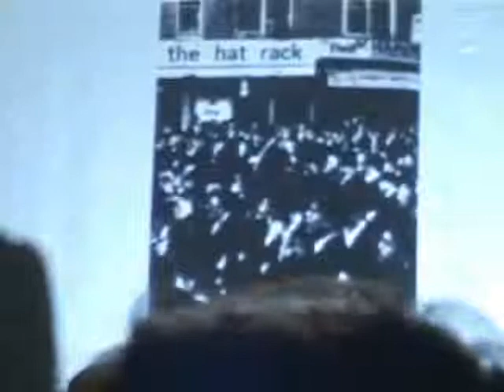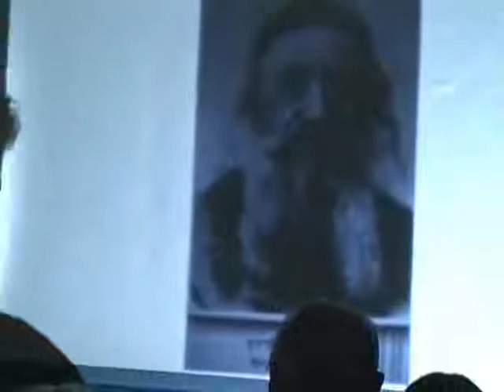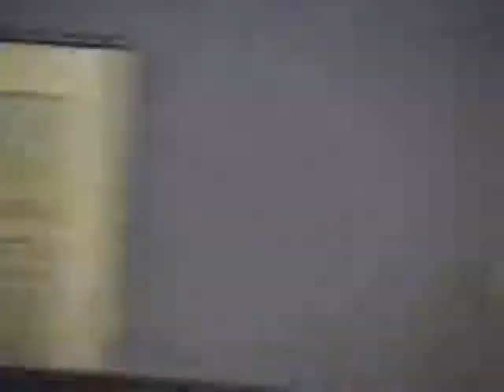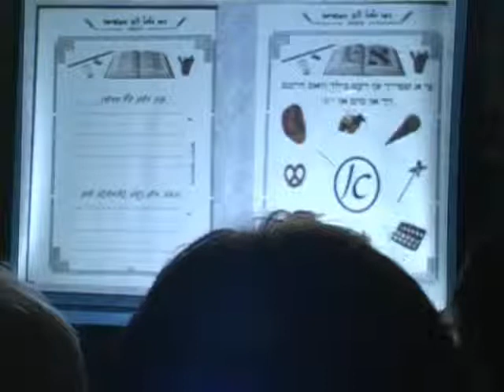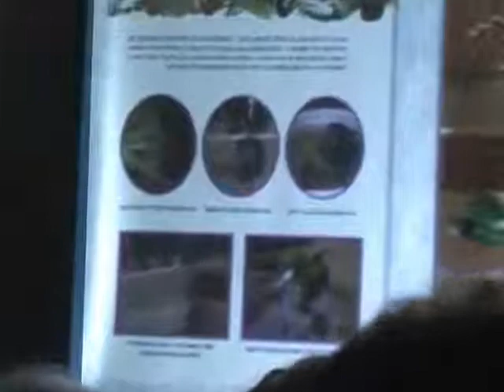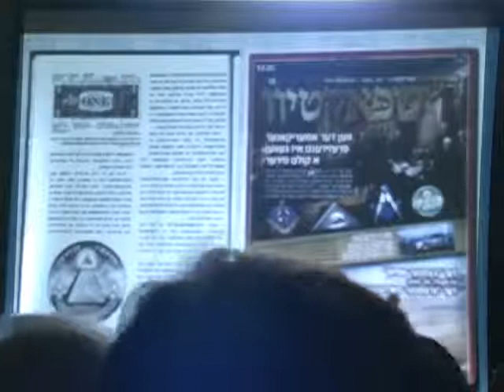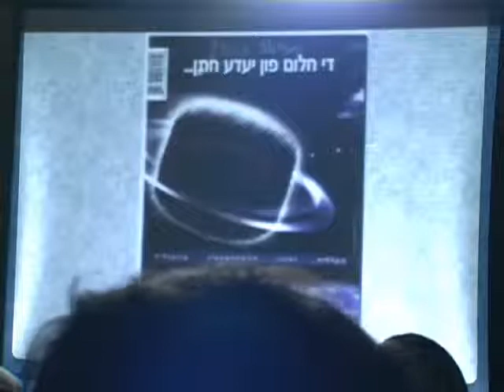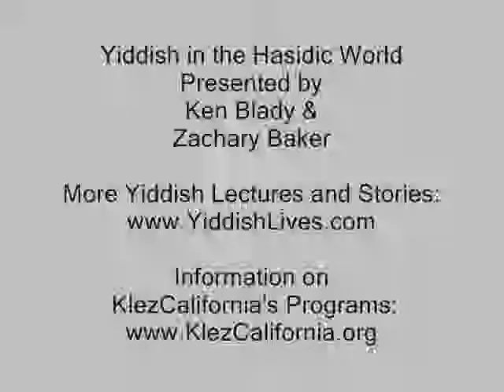Yiddish In the Chasidic World